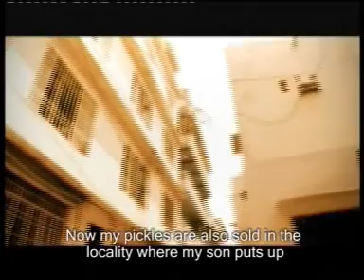Nokia Pickle subtitled(2).mpg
Nokia Advertisement